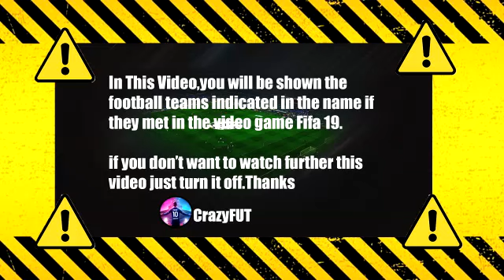Bologna vs Napoli 0-2 Highlights & Goals | 2021 HD